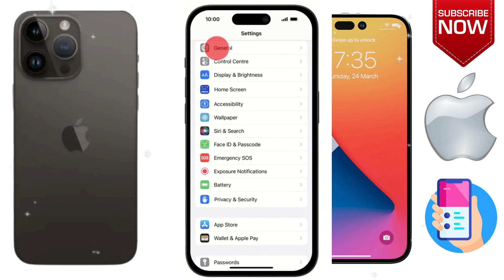How to View Network Provider Lock status on Apple iPhone 14 Pro iOS 16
This video is about How to View Network Provider Lock status on Apple iPhone 14 Pro iOS 16. if you think this video is helpful for you then press like button and subscribe my channel.

STEPS
Settings
General
About.
If "No SIM restrictions" appears next to Carrier Lock,
your iPhone is unlocked.

Our channel is about mobile tutorials. We cover lots of cool stuff such as activate eSIM, Screen recording and other cool mobile stuff.

Contact & Social
Check our Products and support us